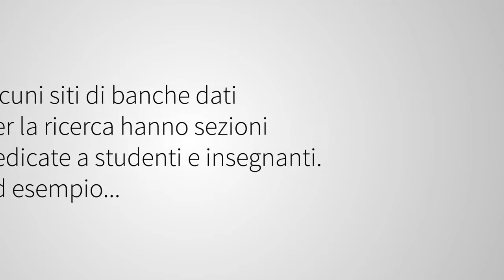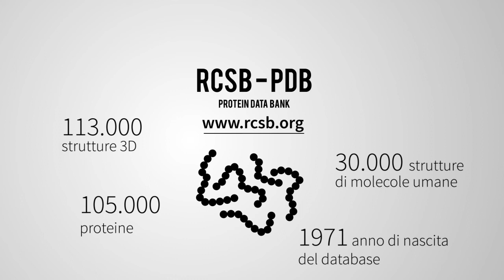Databases #4: + area didattica